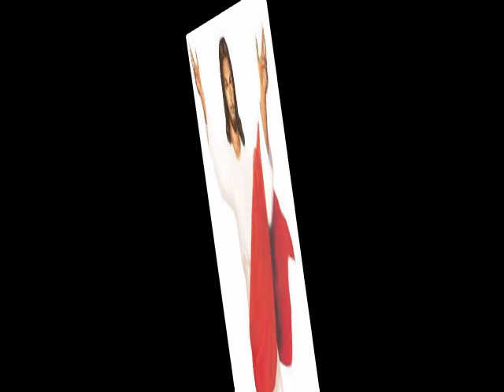TAMIL CHRISTIAN DEVOTIONAL SONG (BEAUTIFUL JESUS SONG )